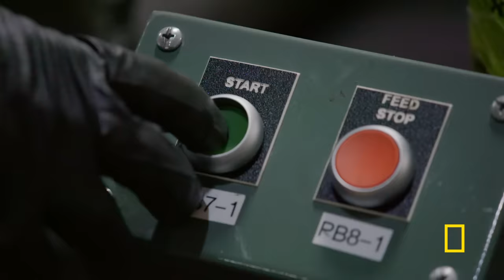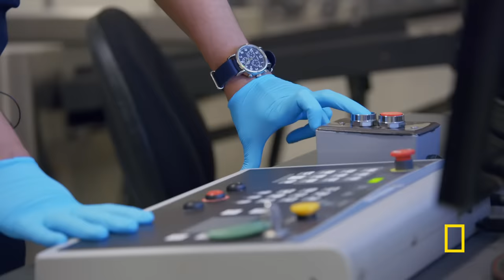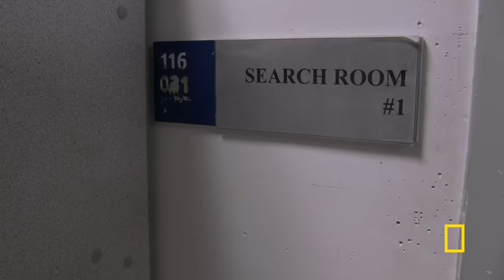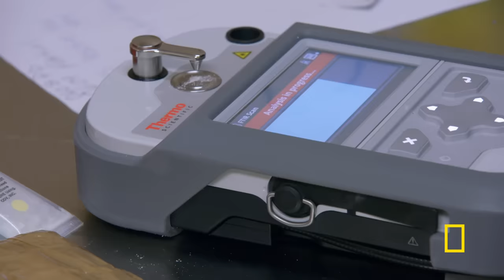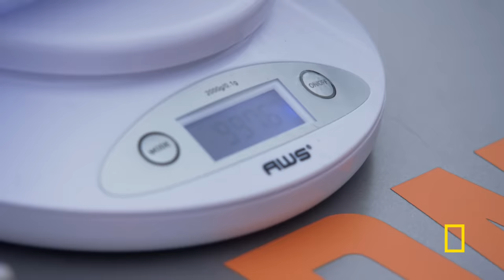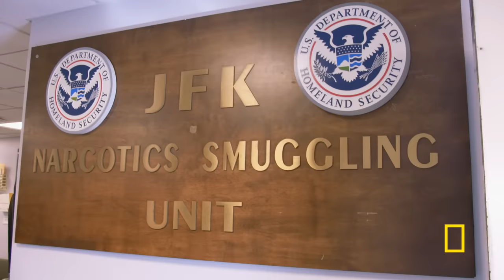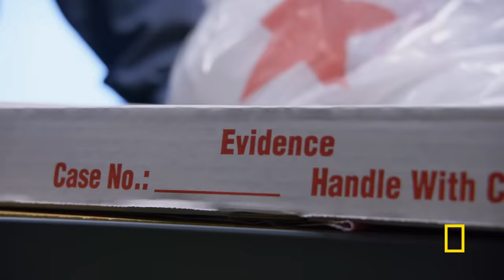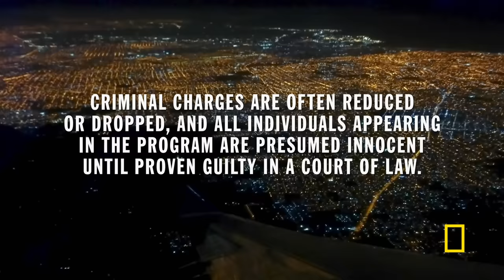Stash House Takedown (Full Episode) | To Catch a Smuggler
HSI confiscate 21 kilos of meth and disrupt a transnational drug ring. CBP seize one of the largest shipments of illegal shark fins in Miami history.